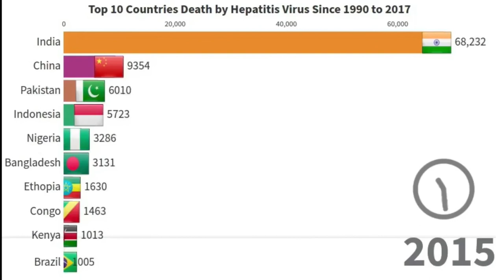Hepatitis A | B | C Virus Deaths By Country || A Visual Timeline Until 2017 || [1990 - 2017]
Hello Everyone,
In this video we are showing you the top 10 country with highest case of death rate since 1990.

Hepatitis B
Hepatitis B
Top 10 Countries
Powerful Countries
Richest Counties
Poorest Countries